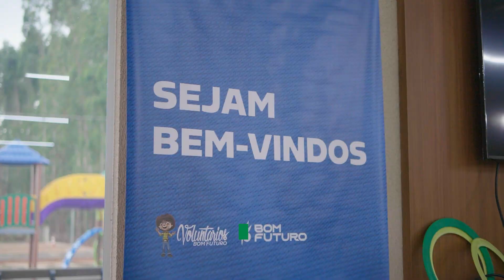Escola de Voluntários Bom Futuro – Fazenda Vale do Rio Verde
Entramos na última semana do ano, mas não na nossa última ação de responsabilidade social e bem-estar de nossos colaboradores. Seguimos com o propósito nobre de fazer o bem, sem olhar a quem.

Dessa vez, os colaboradores da fazenda Vale do Rio Verde, localizada no município de Tapurah-MT, foram os contemplados com a capacitação da nossa Escola de Voluntários Bom Futuro.

Motivo de orgulho para nós poder contar com profissionais talentosos e dispostos em fazer o bem ao próximo. Afinal, o que fazemos e produzimos é feito de pessoas, para pessoas.